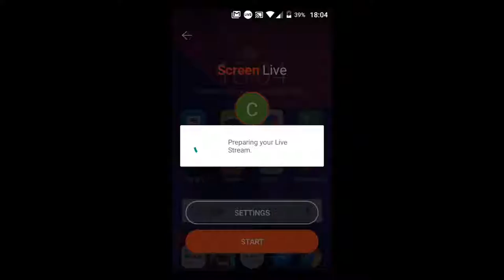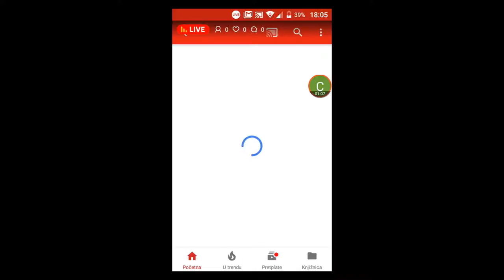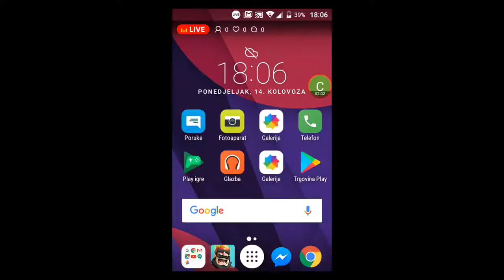clas royal povodom 34 suba ostavite lajk sher